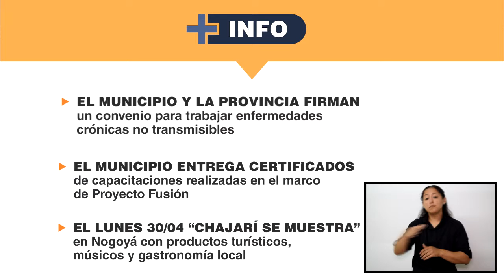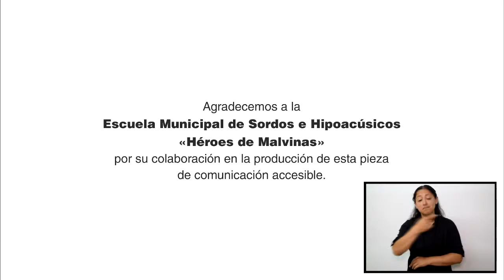Chajarí TV: Principales títulos de la semana del 23/04 al 29/04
Compartimos los títulos más destacados que se desarrollarán durante la semana en nuestro Sitio Web. ¡Mirá!